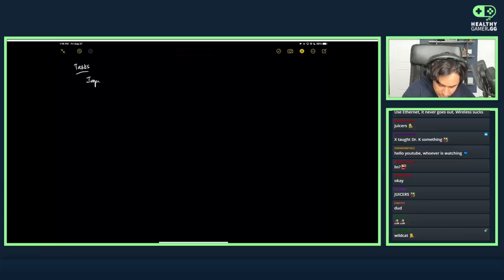Stress & Productivity with Dr. K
In today's video, Dr K speaks with Wildcat! They talk about growing up, his YouTube journey, dealing with judgment, ADHD, and Tyler's difficulty with opening up. This interview starts off with Tyler's productivity avoidance and how he struggles to tackle problems he deems more difficult than others. In the conversations Dr K questions him on why this is a problem for him.

Tyler, better known online as Wildcat, is an American YouTuber and video game commentator. He is known for his crass humor and creative cursing; his cockily snide remarks demonstrate his wit.

▼ Timestamps ▼
00:00:00 Intro
00:01:04 Interview Start, Productivity As Avoidance
00:09:40 Anxiety Due to Stress
00:14:23 Growing Up, YouTube Journey
00:22:34 Can’t Complain About Own Problems
00:31:44 Dealing With Judgement
00:38:10 What Happened in the Fourth Grade?
00:49:20 ADHD, Devaluing Own Experience
00:59:45 Operationalizing and Gamer Brain
01:15:49 Gatekeeping Suffering, Cognitive RAM, Karmic Drains
01:30:36 Difficulty Trying To Open Up
01:42:43 Closing Thoughts

Thanks to @wildcat for coming on the show!